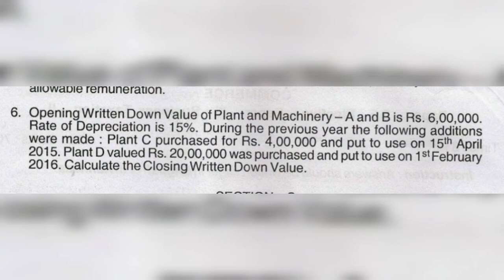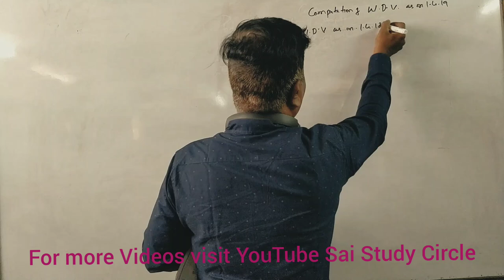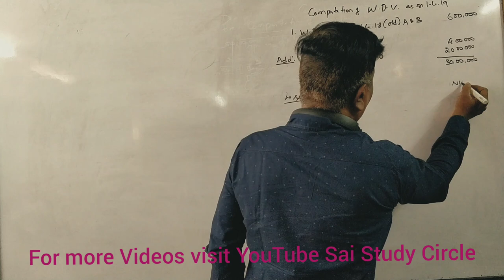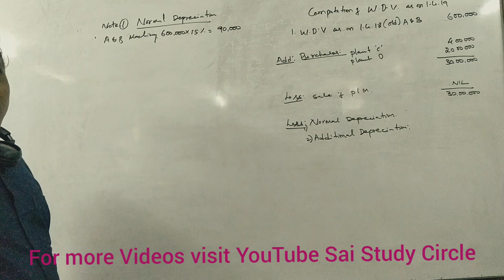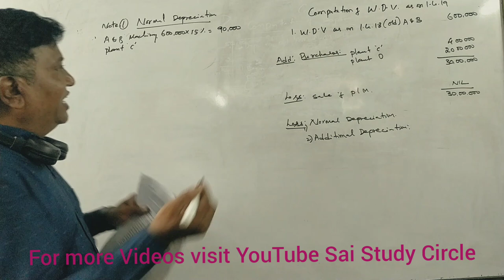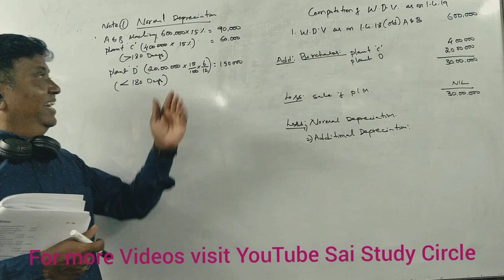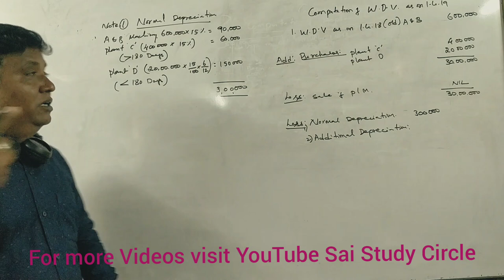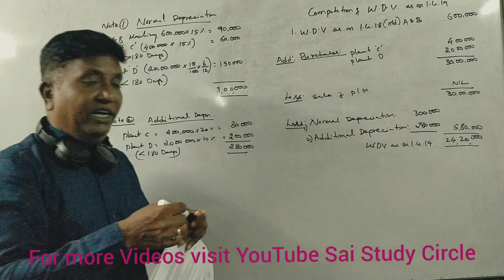Business Taxation in Kannada - Depreciation - 2017 QP 6 Marks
B.Com 6th sem - Business Taxation in Kannada - Depreciation - 2017 QP 6 Marks